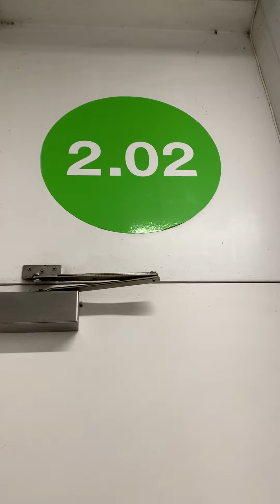Furnished Studio Apartment to Rent | Abito | Salford | Manchester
Abito is a striking building right in the heart of Salford Quays. An eye-catching gem with stunning waterside views, this super-spacious studio apartment is now up for grabs.

Take a step inside and you're immediately presented with a bright open space with floor to ceiling windows, flooding the apartment with natural light and presenting cracking waterside views over The Quay. You'll benefit from a contemporary design throughout along with a fully integrated kitchen, ultra-modern bathroom and a nifty pull-down bed.

You couldn't be better located either. MediaCityUK is just a short stroll away and the abundance of transport links offer a quick and easy commute into the city centre and the surrounding areas. Whether you're a working professional or just looking to live in the thick of all the action, you couldn't ask for anything more from an apartment.

If you're interested in having a closer look, or have any questions, do get in touch.

Available Now

REF: 15933602